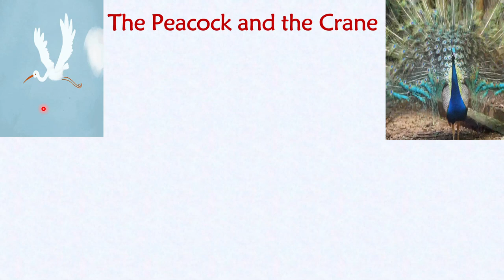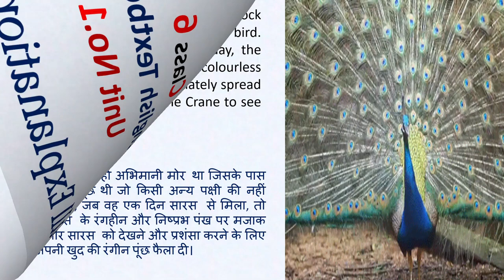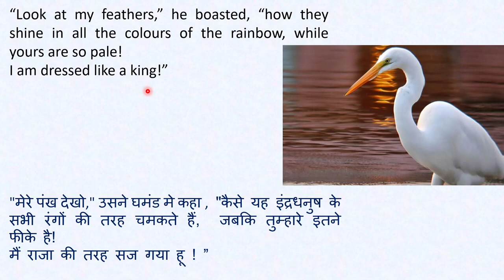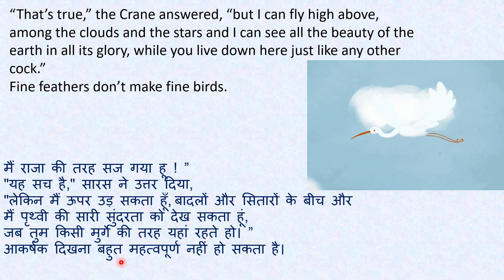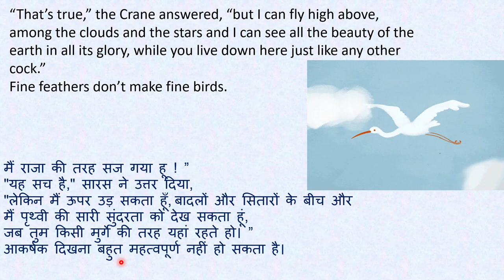The Peacock and the Crane - Class 6 English Textbook Full Explanation in Hindi